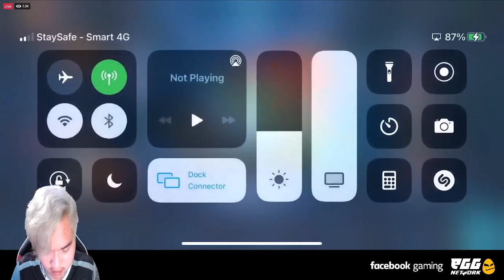mano gaming lesley |mano gaming leomord |mano gaming lancelot lmano gaming strong all game all hero